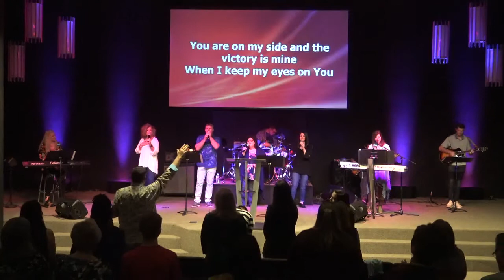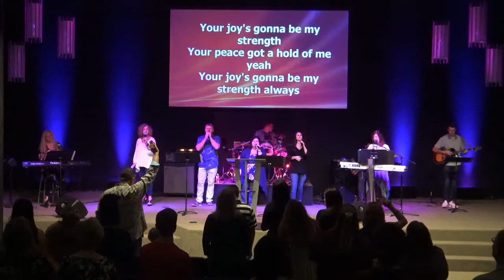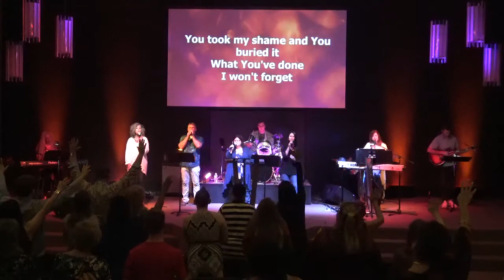"The Cure for Worry Wart"